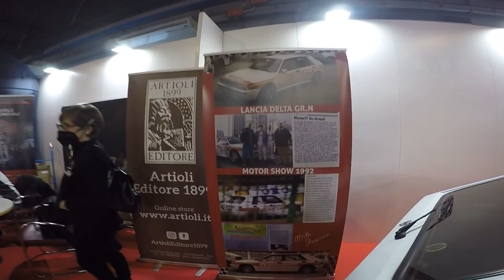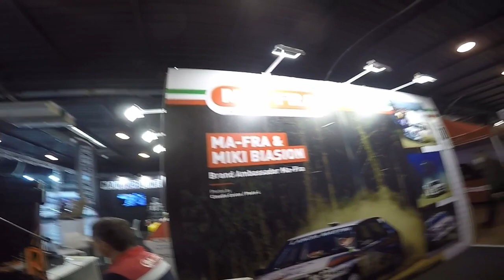Rally Meeting 2022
Tra gli stand prima dell'arrivo e con il pubblico.
La manifestazione organizzata da Miki Biasion alla Fiera di Vicenza.